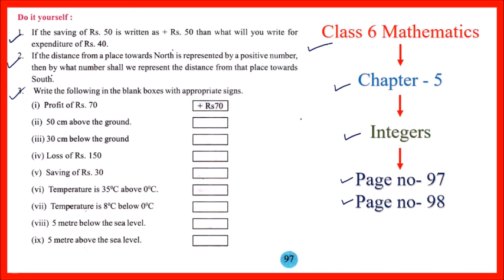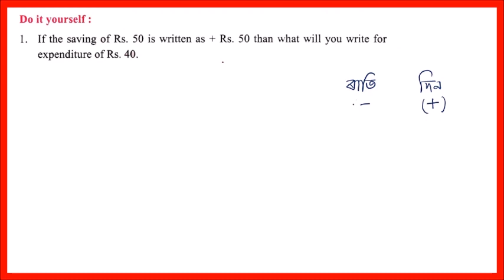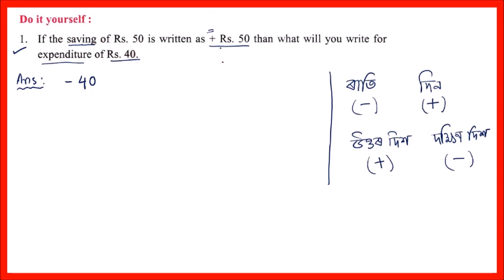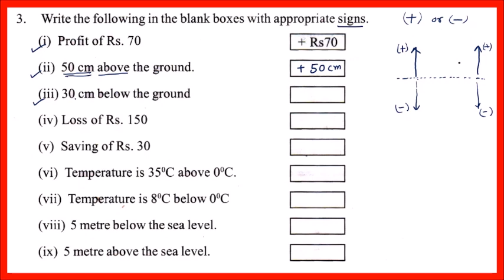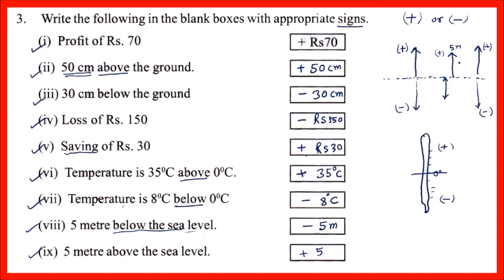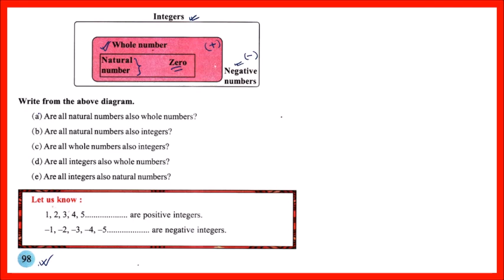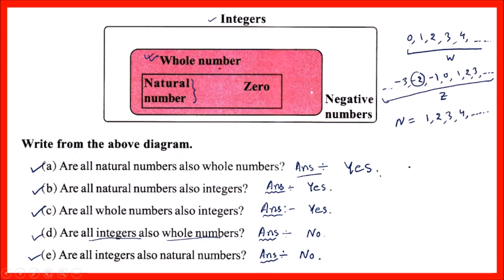Class 6 Mathematics Lesson 5 (Integers) Page 97 and 98 Questions Solution assam | Mathematical Alam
Class 6 Mathematics Chapter 5 (Integers) Page 97 and 98 Questions Solution assam | Mathematical Alam | DSc 2023

6 math page 97 and 98 assam 2023,
vi maths page97 and page98,
class vi math page97,
Chapter 5 Integers for class 6,
Mathematical Alam,
DSc,
Baraxun - বৰষুণ,
RADHA,